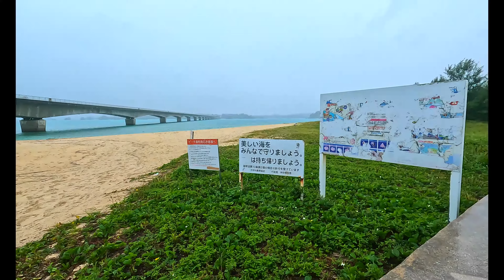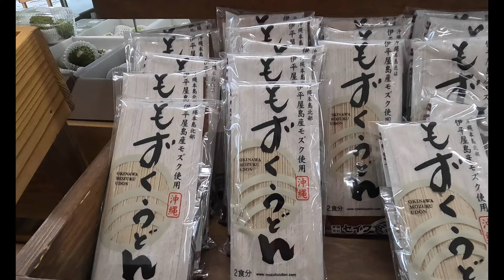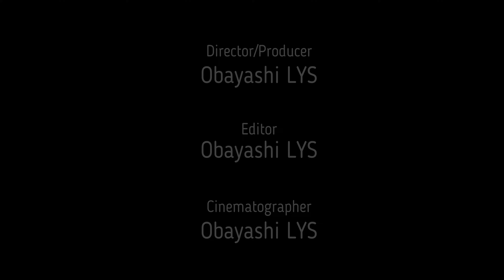🇯🇵Okinawa🇯🇵 🚌 Visit a Tiny Island in the Middle of Emerald Green Sea 🏝 Kouri Island 2023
Joining a local bus tour to a small island located in northeast area of Okinawa main island